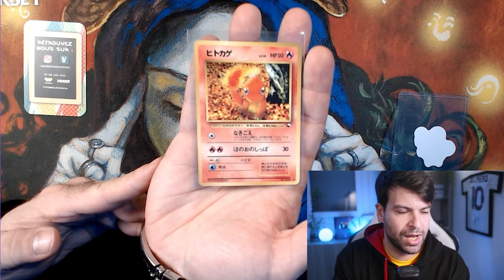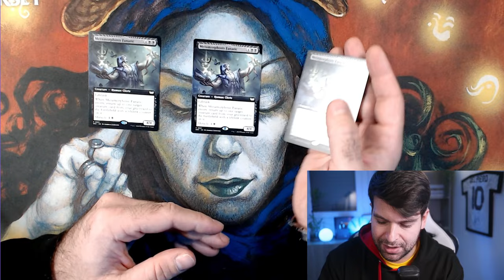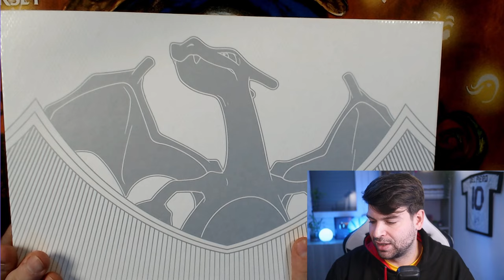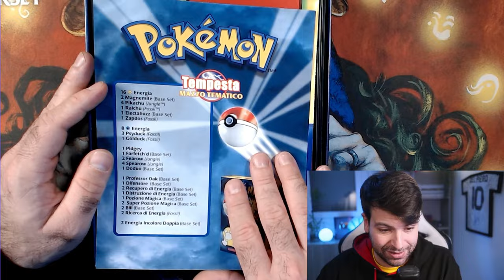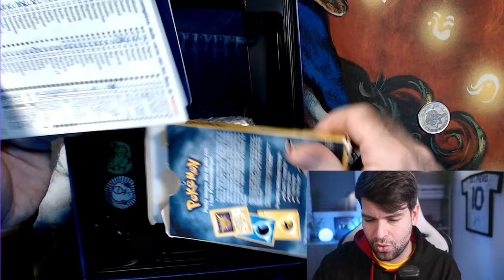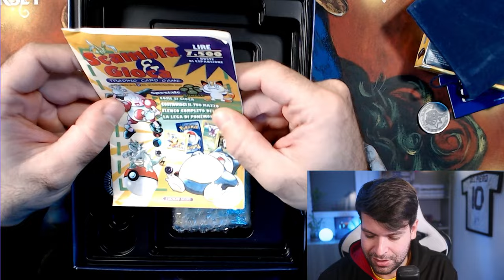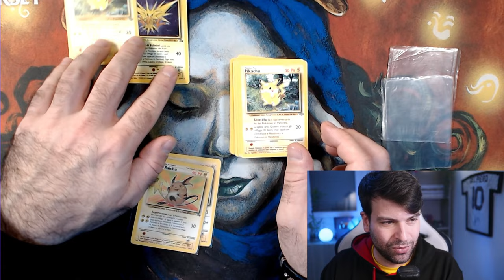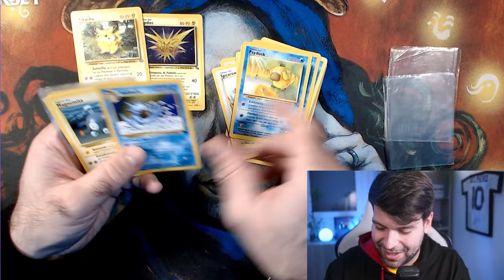Sei nato negli ANNI '90? Allora ricorderai sicuramente questo *L'HO COMPRATO* | Acquisti Nerd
Su Vinted ho acquistato un box Pokémon Tempesta Confezione Regalo.
Un accessorio uscito negli anni 2000 per introdurre al gioco TCG i bambini di quell'epoca.
All'interno ho trovato anche il famoso Pikachu Promo con il logo dorato Wizards!

Ciao!